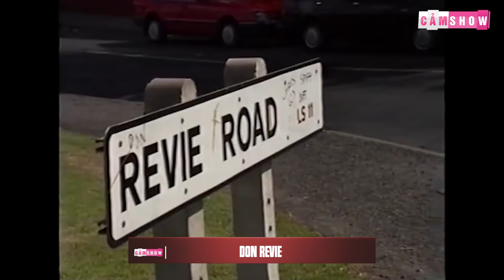CÓ THỂ BẠN CHƯA BIẾT | NHỮNG HÀNH ĐỘNG MÊ TÍN TRONG BÓNG ĐÁ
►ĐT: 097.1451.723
Xem thêm cái video hấp dẫn khác: